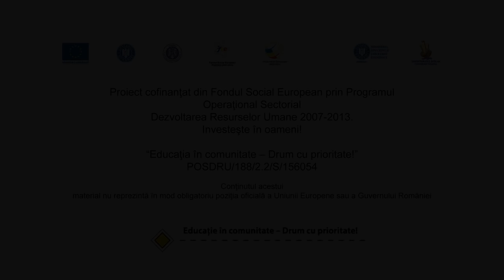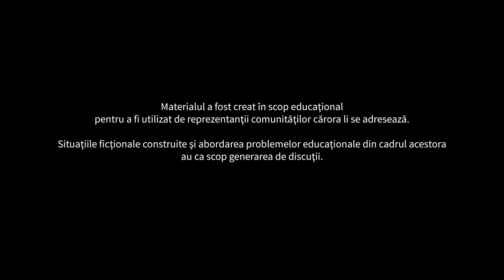Poveste de familie - Partea a II-a